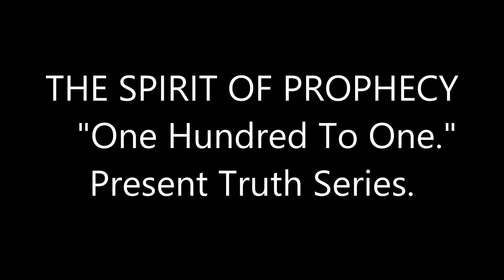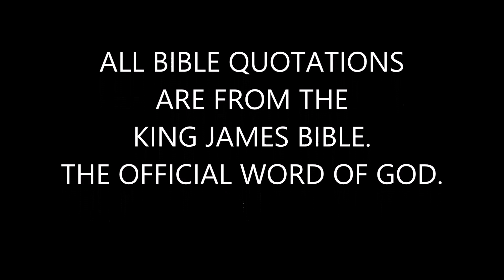"One Hundred To One." Wednesday Night Bible Study. FB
Greetings Saints! Welcome To Week #18, of Our Wednesday Night Bible Study; A Powerful Message For True Bible-Believing Christians, or Anyone Else Seeking The Truth. Please, Get Your King James Bible And Follow Along. Tonight's Sermon, "One Hundred To One." Many, Will Be Hearing This Information For The First Time; And This Sermon Will Be A True Blessing To You. The Testimony Of Jesus Is, "The Spirit Of Prophecy." Revelation, Ch. 19: v. 10.